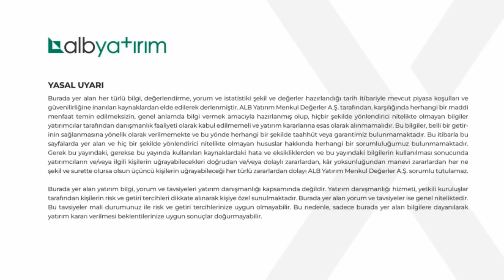Altın, Borsa ve Dövizi Neler Bekliyor? | Filiz Eryılmaz & Cüneyt Paksoy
Yılın ilk yarısı artık bitmek üzere. Peki geri kalanında Borsa İstanbul, dolar, altın ve ABD major endekslerini neler bekliyor? Fiyatlamalara hangi gelişmeler etki edebilir? Tüm bunları ve daha fazlasını Filiz Eryılmaz ve Cüneyt Paksoy, Meryem Kenan moderatörlüğünde değerlendiriyor.

00:00 - 02:51 Giriş
02:52 - 10:18 MB Kararı ve Borsa İstanbul Beklentisi
10:19 - 19:25 Merkez Bankası Kararı
19:25 - 23:08 Dolar
23:09 - 30:18 Dolarda Kritik Seviyeler
30:40 - 38:34 Altın Beklentileri
39:19 - 43:25 ABD Ekonomisi ve S&P500
43:26 - 47:00 Borsa İstanbul
47:05 -50:00  Borsa İstanbul Sektörel Değerlendirme
50:00 - 52:19 Kapanış